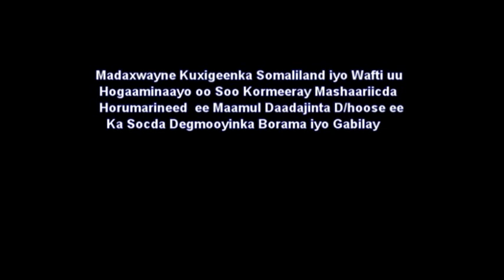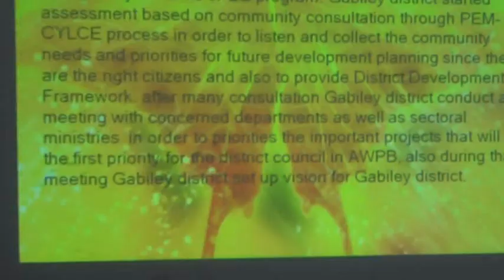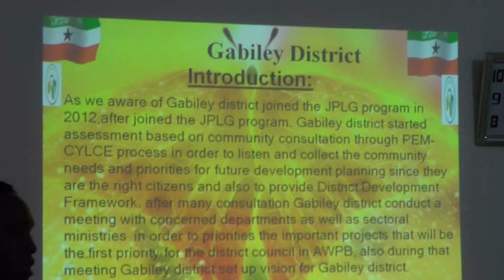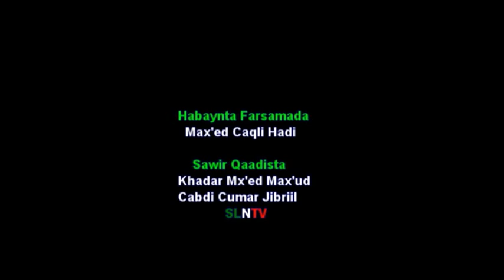MADAXWEYNE KU XIGEENKA SOMALILAND OO SOO KORMEERAY MASHRUUCA GPLG EE BORAMA & GABILEY